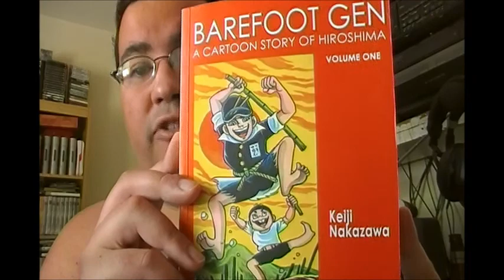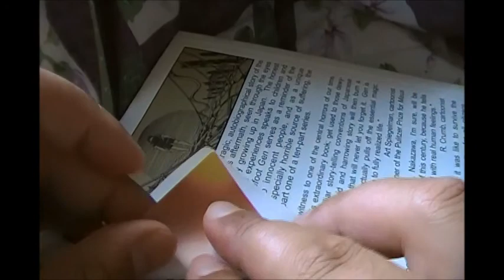Hiroshima "Pikadon",Plus How To Make An Origami Crane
On this YouTube vlog I actually had a lot of thinking to do to come up with a way to present this still highly heated and controversial subject without the possibility of receiving a lot of angry comments. Inspiration came from a young girl named Sadako Sasaki,who was 2 years old on August 6'th,1945 and perished a decade later from leukemia,then the "atom bomb diesese". Her story involving the folding of a thousand paper cranes,as well as my technique of folding these cranes,is the subject of this vlog. Enjoy and "listen without prejudice" as they say.